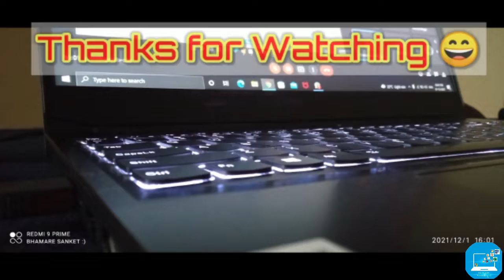How To Connect Keyboard on Mobile [Hindi] - Work With Technology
Hi ,
       In this video I tell you the How To Connect Keyboard on Your Mobile by using OTG Dongle in Hindi.